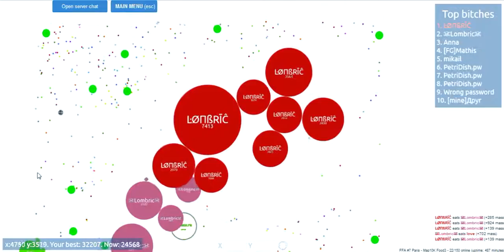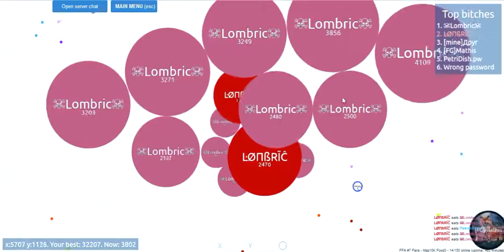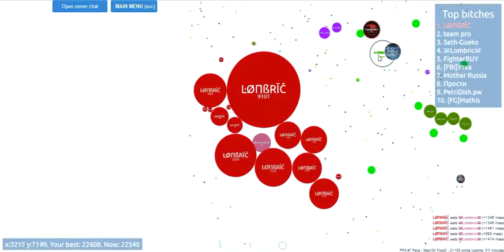Petri dish team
Lombric joue en team sur Petri Dish FFA.
Pauvres innocents massacrés dans cette vidéo si injustement!

Artiste : __url_artiste__

Artiste : __url_artiste__